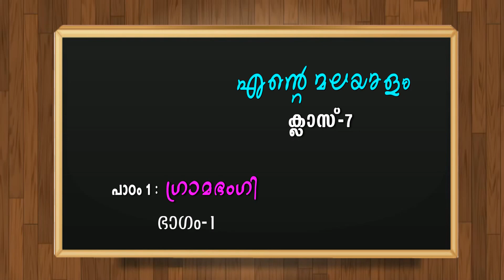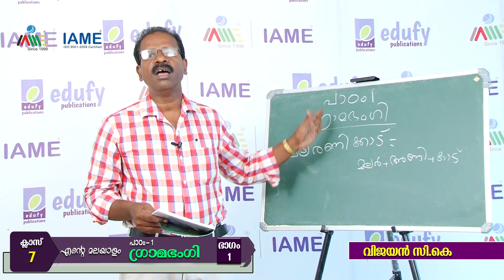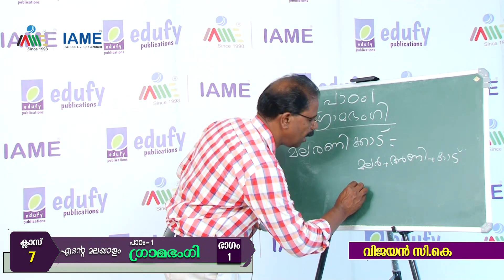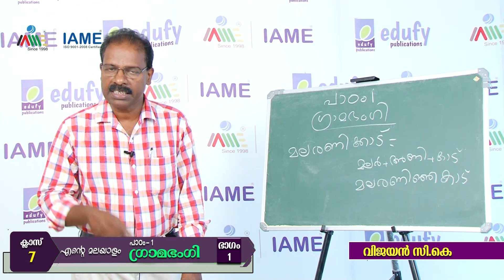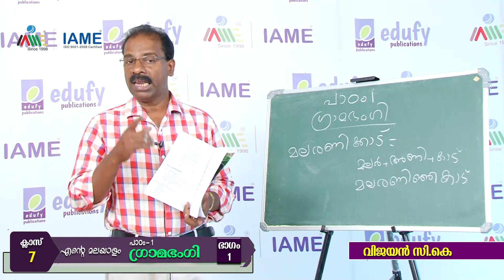IAME Black Board STD 7 Ente Malayalam Part 1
Black Board STD 7 Ente Malayalam Part 1, Online regular class series by Edufy, the publishing house of IAME